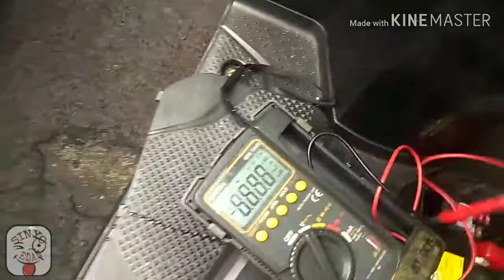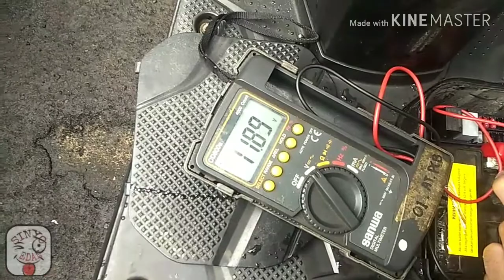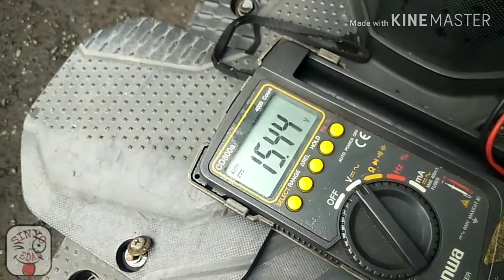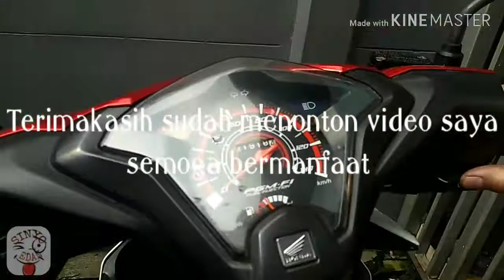MOTOR BEAT FI TIDAK BISA DI STATER❓ACG GERAK DIKIT DOANG, INI DIA PENYEBABNYA...❗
Kali ini saya akan membahas beatFi yang dobelstater atau menggunakan ACG tidak bisa di stater...
langsung saja tonton videonya sampai habis 🙏